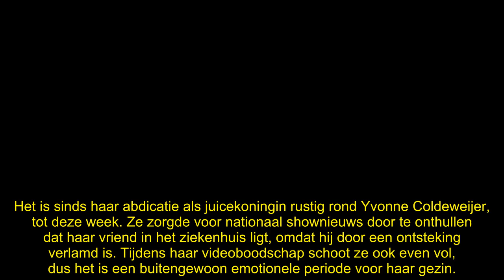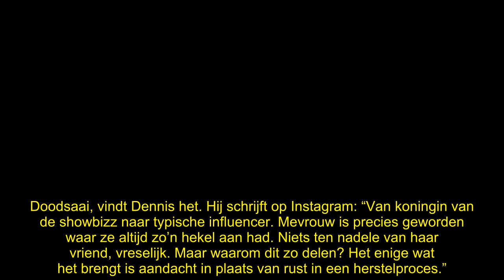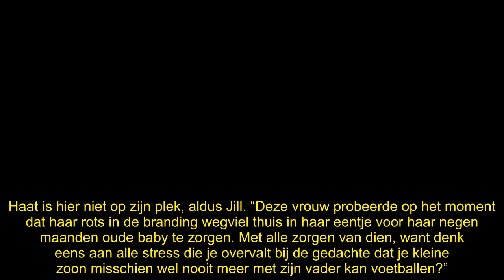Na nare reacties: Rob Goossens fleurt dag Yvonne Coldeweijer op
De vriend van Yvonne Coldeweijer ligt in het ziekenhuis en dat levert haar niet bepaald alleen maar steunbetuigingen op. Gelukkig is er Rob Goossens om haar dag op te fleuren…